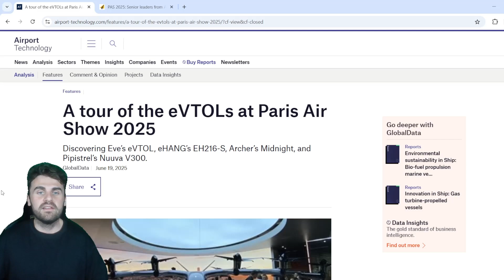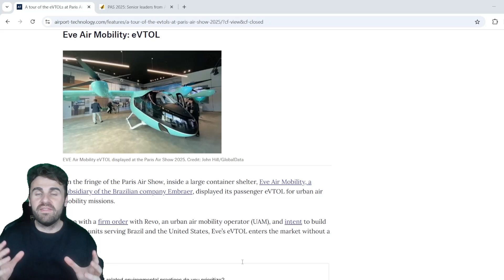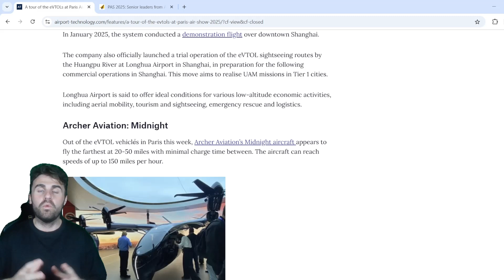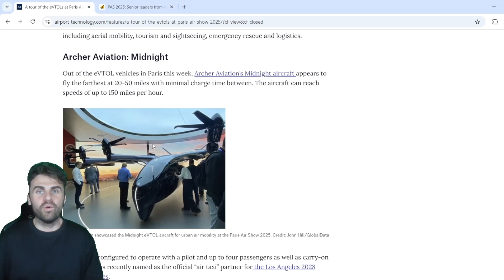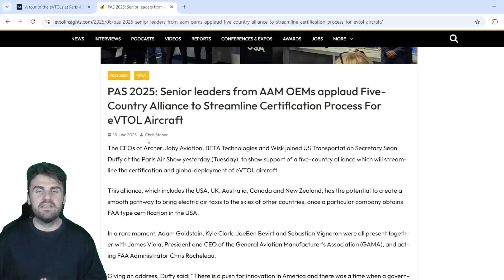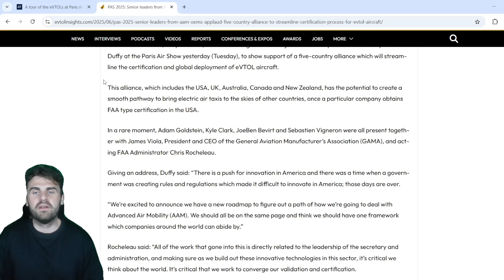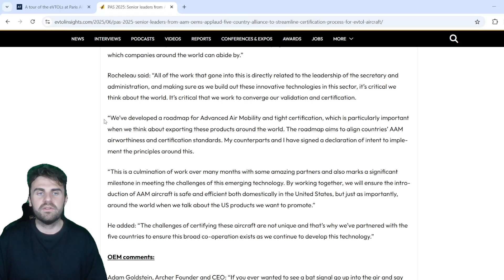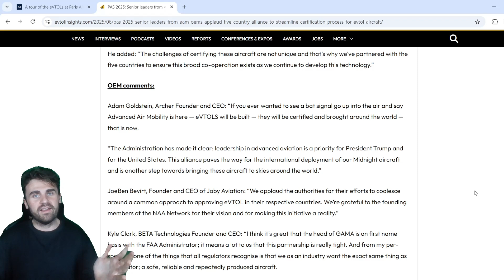GAME-CHANGING Evtol Announcement at the Paris Air Show!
The Hustle Brothers bring you an exclusive look at the biggest electric aviation highlights from the Paris Air Show 2025! This episode covers the latest innovations in eVTOL (electric vertical takeoff and landing) aircraft, with updates from top players like Eve Air Mobility, Archer Aviation, eHang, and Pipistrel.

We dive into key tech features, market ambitions, and performance specs—plus how the recent 5-country eVTOL certification agreement between the FAA, CAA, and aviation authorities in Canada, Australia, and New Zealand could fast-track the global rollout of these futuristic air taxis.

🔹 Eve Air Mobility showed off its four-passenger eVTOL for urban air mobility, with fast reconfigurations for cargo.
🔹 Archer Aviation’s Midnight stood out as a leading platform, already chosen as the air taxi for the LA 2028 Olympics.
🔹 eHang EH216-S continues advancing in China, with full airworthiness certification and trial sightseeing routes.
🔹 Pipistrel’s Nuuva V300, a hybrid-electric cargo eVTOL, also made headlines with its unique delivery-first design.

This video is for anyone following the rise of urban air mobility, advanced air mobility, and electric aircraft in real time.

If you're an investor tracking ACHR stock, JOBY stock, EVTL stock, or HOVR stock, we cover what these air show announcements mean for the future of eVTOL investing and electric aviation markets.

Presented by the Hustle Brothers, your go-to source for the latest in eVTOL news, eVTOL certification, and the future of flying cars, air taxis, and beyond.